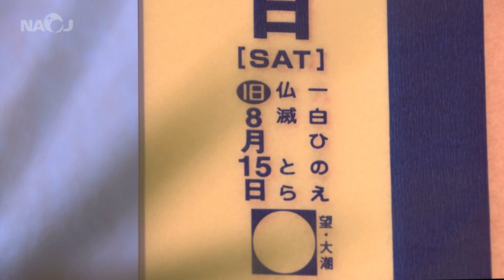2022年9月の星空情報・天文現象（中秋の名月／月と二つの赤い星／木星が見頃／9月の月の暦）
2022年9月の星空情報です。
日の入りが日に日に早まり、夜空も次第に秋めいてきます。

陰暦八月十五日は「中秋」。
かつて秋の真ん中とされたこの夜の月は、古来変わらず名月として親しまれています。
「中秋」と満月の日付はずれることが多いですが、今年は9月10日、ちょうど満月が昇ってきます。

1週間ほど後には、真夜中の東の空で、月は2つの赤い星に近づきます。
一段と明るく輝くのが、火星。もう一つは、おうし座の1等星アルデバランです。
地表に酸化鉄を含む惑星と、表面温度が低い赤色巨星。大きさも仕組みも異なる２つの天体との共演です。

深夜の南の空に輝く木星は、「衝」を迎え観察のチャンスです。
小さな望遠鏡でも、丸く明るい惑星と4つの衛星が並ぶ姿を楽しめます。

〇9月の月の暦
4日：上弦　10日：満月　18日：下弦　26日：新月